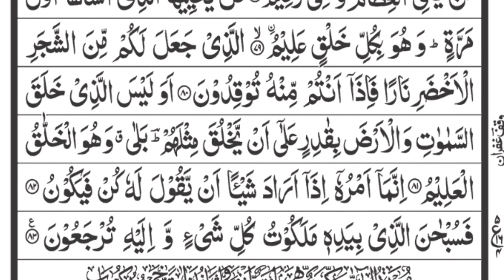surah ysee_yasin_ on copyright free quran